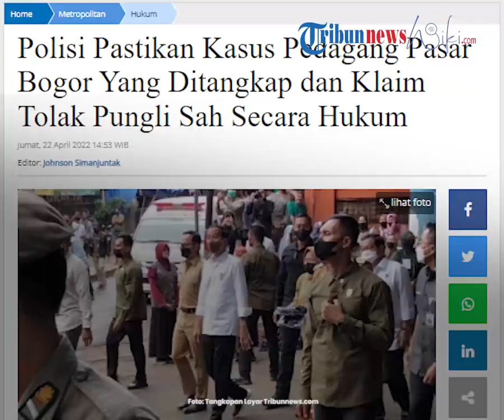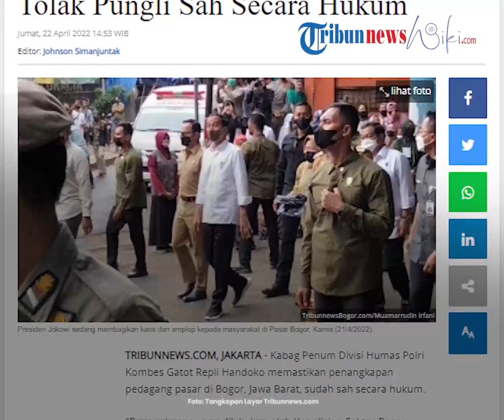Diadukan ke Presiden, Polisi Akhirnya Beri Penjelasan soal Kasus Pedagang di Bogor yang Dipenjara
TRIBUN-VIDEO.COM, JAKARTA - Kabag Penum Divisi Humas Polri Kombes Gatot Repli Handoko memastikan penangkapan pedagang pasar di Bogor, Jawa Barat, sudah sah secara hukum.

"Penangkapan yang dilakukan oleh Kepolisian Sektor Bogor Tengah adalah sah secara hukum," kata Gatot saat dikonfirmasi, Jumat (22/4/2022).

Diketahui, tersangka sebelumnya telah sempat mengajukan permohonan praperadilan pada 9 Maret 2022 lalu. Namun, permohonan itu ditolak oleh pengadilan setempat.

"Hasil sidang praperadilan tanggal 9 Maret 2022 putusan atas perkara tersebut bahwa sehingga permohonan pra peradilan yang dilakukan oleh pemohon ditolak seluruhnya," pungkasnya.

Diberitakan sebelumnya, kasus pedagang pasar di Bogor bernama Ujang Sarjana (36) yang ditangkap polisi seusai diklaim menolak pungutan liar (Pungli) menjadi sorotan.

Kasus ini viral seusai seorang pedagang menangis histeris mengadu ke Presiden Joko Widodo (Jokowi).

Polri pun menjelaskan duduk perkara yang membuat Ujang ditangkap polisi.

Adapun pengusutan kasus itu berdasarkan laporan polisi bernomor LP B/40/XII/2021/ JBR/ Polresta Bogor Kota tanggal 2 Desember 2021.

Insiden pengeroyokan itu terjadi di Jalan Batu Raya Pasar Bogor, Kecamatan Bogor Tengah, Kota Bogor pada Jumat (26/11/2021) lalu.

Korban yang melapor adalah seorang pedagang berinisial A dan AS.

Kejadian bermula saat korban sedang membagikan minuman kemasan jualannya kepada pedagang sayuran di Jalan Bata Pasar Bogor.

Adapun pembayaran yang dilakukan biasanya dibayar belakangan.

"Pada hari Jum'at, 26 November 2021 sekira pukul 02.30 WIB, pelapor bersama temannya A sedang membagikan minuman kemasan jualannya kepada pedagang sayuran yang uang pembayarannya biasanya ditagih kepada pelapor pada pagi harinya," kata Kabag Penum Divisi Humas Polri Kombes Gatot Repli Handoko saat dikonfirmasi, Jumat (22/4/2022).

Gatot menuturkan area penjualan korban dianggap menjadi wilayahnya terlapor yang tak lain Ujang Sarjana. Perebutan wilayah inilah yang diduga menjadi pemicu pengeroyokan terhadap korban.

"Area penjualan pelapor dianggap menjadi wilayahnya terlapor sehingga perebutan lahan jualan yang ada di Jalan Bata Pasar Bogor. Ini menjadi sebab utama terjadinya pemukulan," ungkap dia.

Dijelaskan Gatot, Ujang Sarjana sempat memarahi korban karena dinilai merebut area berjualannya. Namun, amarah Ujang dihiraukan oleh korban dan tetap berjualan di tempat tersebut.

"Ketika pelapor dan temannya sedang berkegiatan tersebut, tiba-tiba seorang pedagang minuman kemasan lainnya bernama Ujang Sarjana menghampiri pelapor sambil marah-marah dan mengatakan pelapor tidak menghargainya dengan alasan telah merebut lahan/areal jualan tersangka," jelas dia.

Karena merasa tak didengar, Gatot menyatakan bahwa Ujang Sarjana tiba-tiba menyerang korban. Dia dibantu oleh 7 orang lainnya saat pengeroyokan tersebut.

"Baru sekira 4 langkah pelapor masuk ke Jalan Roda tiba-tiba pelapor melihat dan mendengar Ujang meneriakkan kata serang dan tanpa diduga sekelompok orang yang berjumlah sekira 7 orang melakukan pengeroyokan memukuli badan pelapor dan temannya dengan menggunakan tangan kosong dan menginjak-injak lengan kanan pelapor," jelas dia.

Akibat kejadian tersebut, pelapor mengalami luka memar pada pergelangan lengan sebelah kanan. Seusai kejadian, pelapor kemudian membuat laporan ke pihak kepolisian.

Diberitakan sebelumnya, Presiden Joko Widodo (Jokowi) mengunjungi sejumlah pasar di Bogor pada Kamis (21/4/2022). Seorang pedagang di salah satu pasar menangis histeris saat bertemu Jokowi.

Wanita itu mengadukan nasib pamannya yang mengklaim ditangkap polisi akibat menolak pungutan liar (pungli) kepada presiden.

Dia didampingi seorang laki-laki. Kejadian tersebut terekam dalam video reels yang diunggah akun Instagram @warungjurnalis.

"Pak, Pak Jokowi, Pak tolong kami. Om kami ditangkap polisi. Ditangkap polisi," ujar pedagang kepada Jokowi sambil menangis histeris.

Jokowi yang akan membagikan bansos kepada pedagang pun berhenti sejenak lalu meminta pedagang itu tenang.

"Tenang, tenang, tenang," tutur Jokowi.

"Paman kami menolak pungli ditangkap polisi. Kami bingung.Sudah tiga bulan lebih dipenjara. Bingung Bapak," ulang pedagang tersebut masih dalam tangisnya.

"Yang ditangkap siapa?" tanya Jokowi.

"Om kami menolak pungli ditangkap polisi," jawab pedagang.

Jokowi kemudian meminta Sekretaris Kabinet Pramono Anung yang juga berada di lokasi untuk mencatat keluhan pedagang itu.

"Yang dipenjara siapa? namanya?" tanya Pramono.

Si pedagang menjawab sembari menangis.

"Ujang Sarjana Bapak. Mana mau Lebaran anaknya ada empat," kata pedagang itu lagi. (*)

Artikel ini telah tayang di Tribunnews.com dengan judul Polisi Pastikan Kasus Pedagang Pasar Bogor Yang Ditangkap dan Klaim Tolak Pungli Sah Secara Hukum,